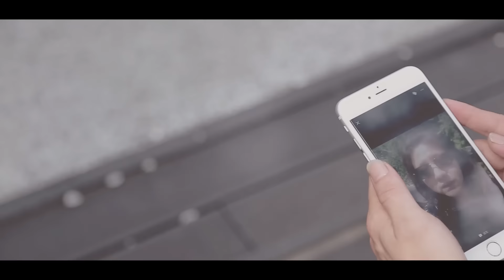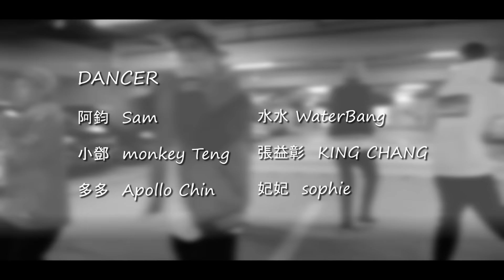L.A.Style / Or Nah & Dear Love choreography by king chang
Dancers : 林煥鈞 .水水 .妃妃 . 多多 . 小鄧
choreography : 阿King

Song:
1. Dear Love - Tynisha Keli
2. Ty Dolla $ign - Or Nah ft. The Weeknd, Wiz Khalifa & DJ Mustard

Dance Soul
IP dance skool
動手動腳兒童街舞教室
CHORUS Art Complex
inspire studio